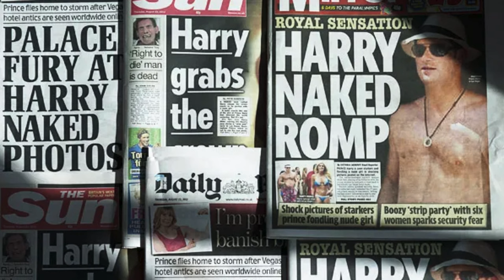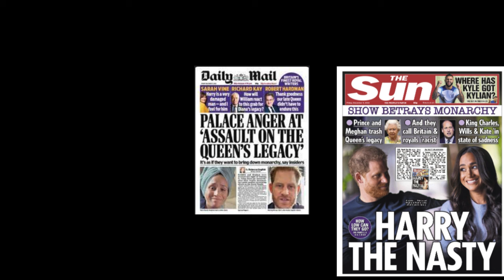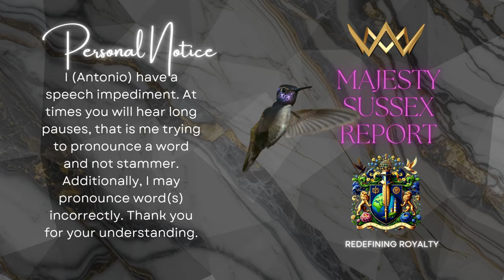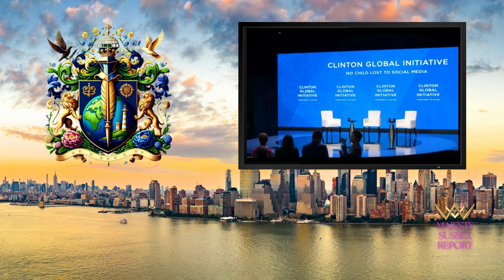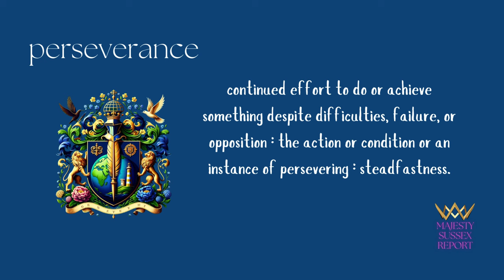PRINCE HARRY IN NYC - THE WRAP-UP + A Global Leader for Change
Prince Harry: A Global Leader for Change 🌟

Join us as we reflect on Prince Harry’s inspiring visit to New York City, where he showcased his leadership and unwavering commitment to causes close to his heart. From his work with The Clinton Global Initiative, Travalyst, The Diana Award, Halo Trust, and the United Nations, Prince Harry continues to rise as a global force for good.

Once labeled 'The Spare,' Prince Harry has emerged as a beacon of hope, driving change and addressing the most pressing issues of our time. Despite relentless media attacks, Harry’s passion for mental health, digital safety, sustainability, and human rights is unwavering.

Watch as we explore his speeches, his deep sense of humanity, and how he’s leading the charge on the global stage. Prince Harry is proving that perseverance, compassion, and determination can change the world!

00:01 - 01:40 : Musical Intro
01:42 - 02:45: Intro/Reflection
04:01 - 05:22: The Clinton Global Initiative
09:30 - 11:33: Travalyst
12:35 - 14:13: Diana Awards
14:14 - 15:35: The Halo Trust
15:40 - 17:49: Perseverance in the Face of Adversity
18:48 - 33:52: In ther News
34:06 - 37:00 WellChild